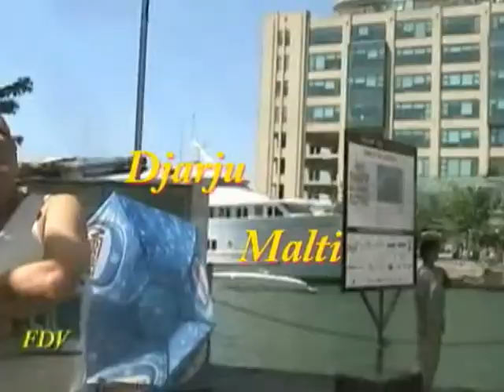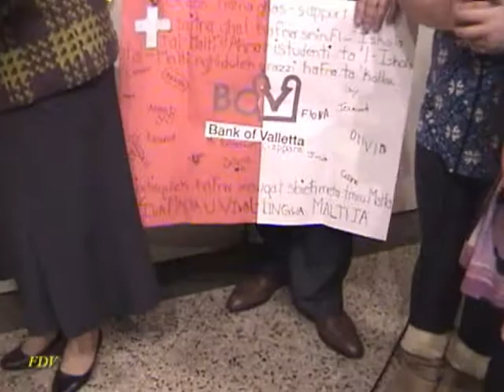BOV Farewell Reception.wmv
The Maltese Canadian Federation organized a farewell reception for the Bank of Valletta representative Mr.Emmanuel Ciappara in appreciation for the support given to the Maltese and Gozitan Club and also retiring,unfortiatley the BOV
closed  the office here in Toronto for Good
Dec 2011